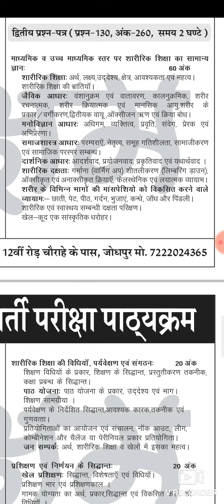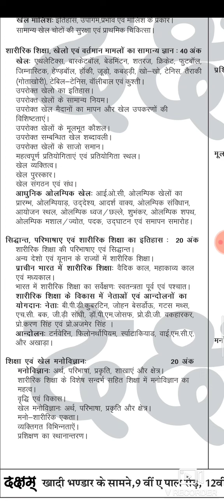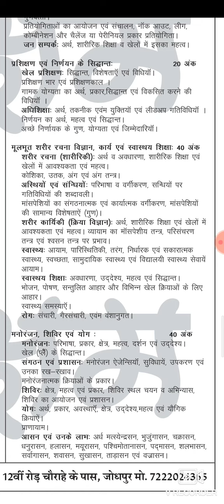Rajasthan PTI Bharti 2021_ 3rd grade new syllabus ( द्वितीय प्रश्न पत्र )